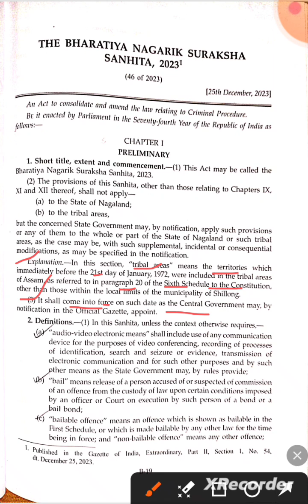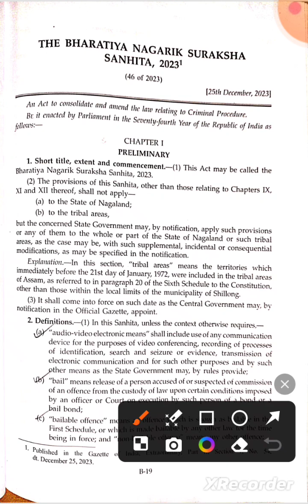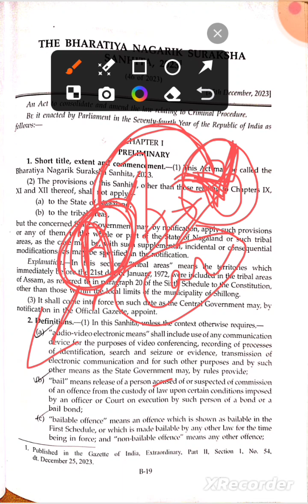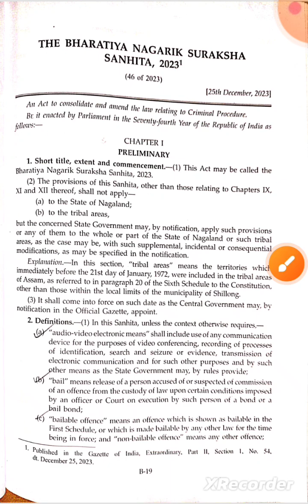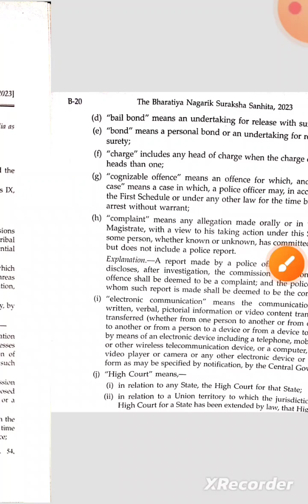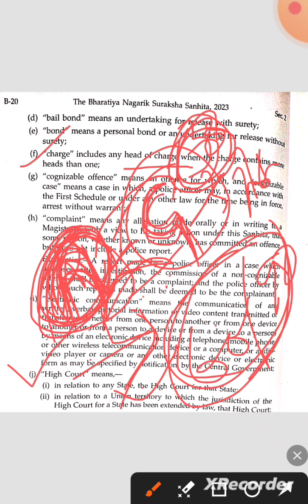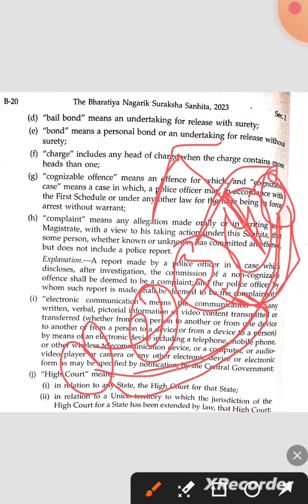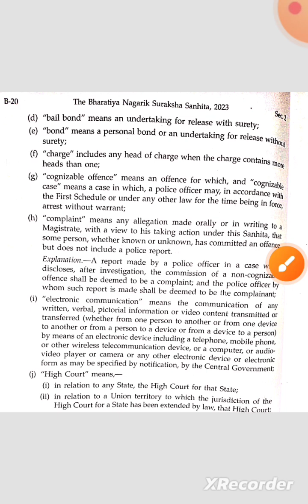CHAPTER-1//SECTION - 1 & 2//BNSS 2023//@knowledgeoflaw6545#advocate